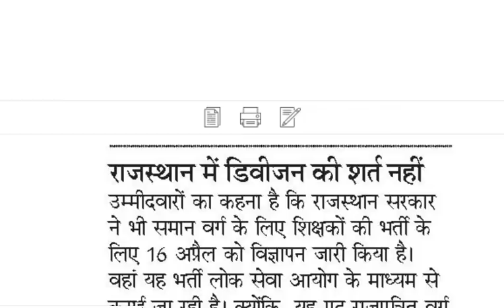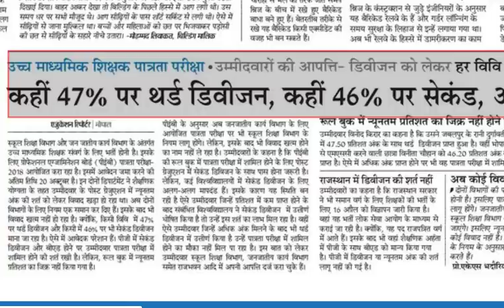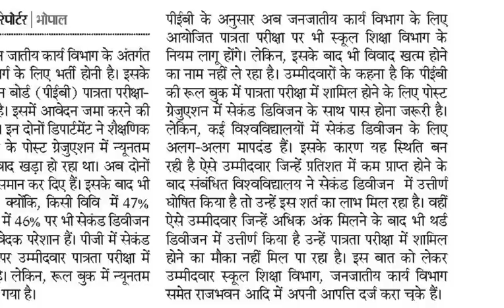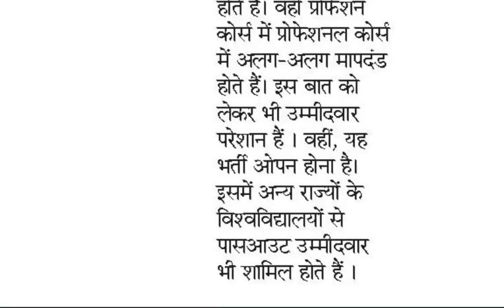शिक्षक भर्ती ---अब उलझा प्रतिशत का गणित ,कई उम्मीदवार परेशान